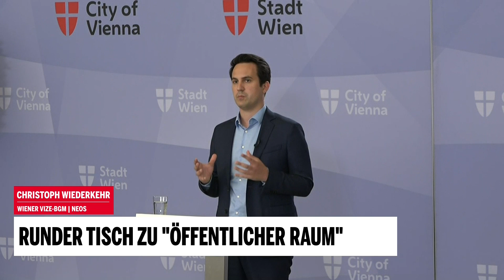Christoph Wiederkehr über Runden Tisch zum "öffentlichen Raum"